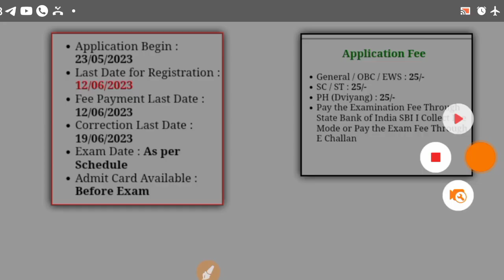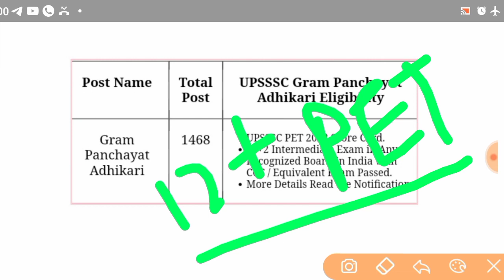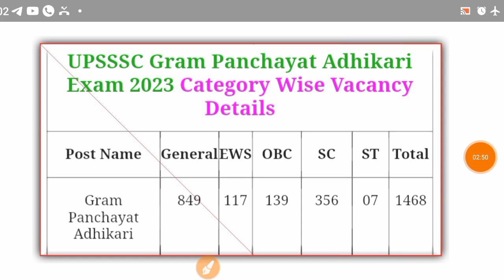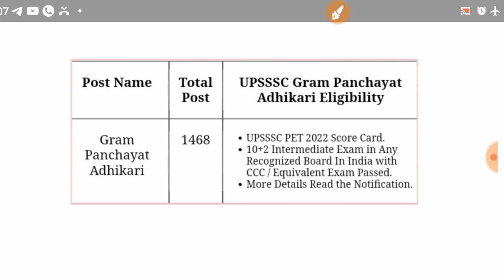upsssc vdo new vacancy 2023,UPSSSC Gram Panchayat Adhikari Recruitment 2023,age limit, syllabus